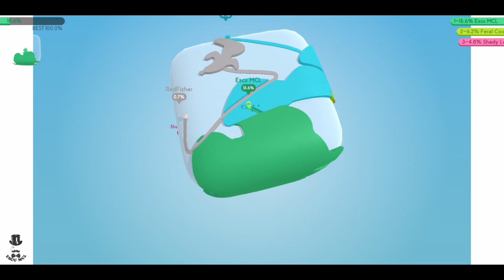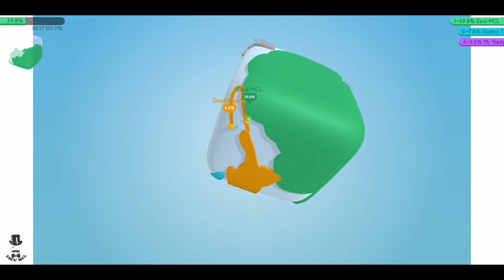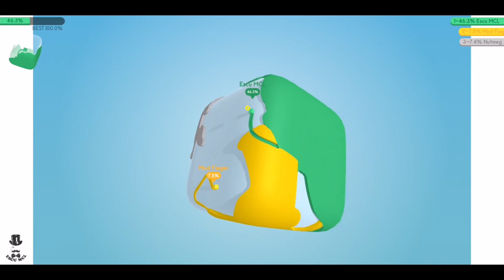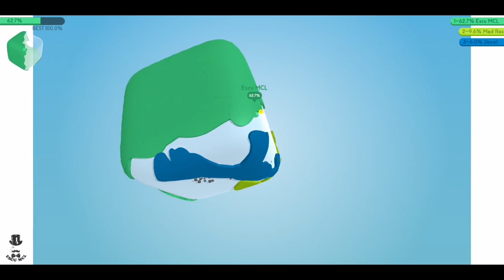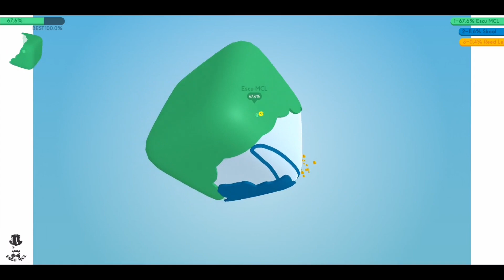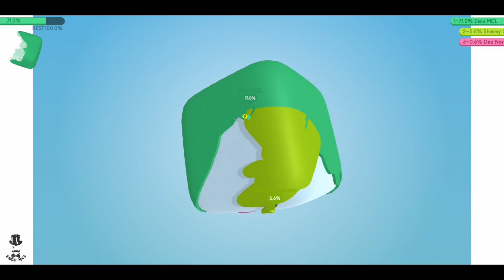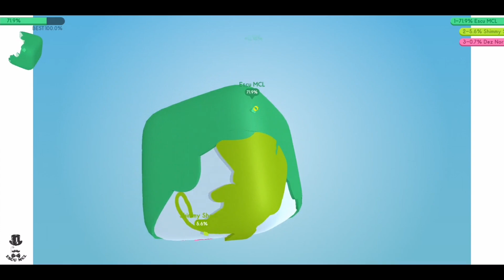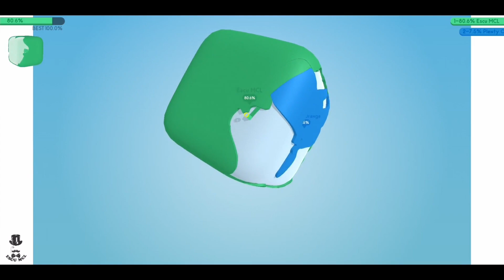Paper.io 3D 100% Map Control - Android Gameplay FHD #62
Thanks.